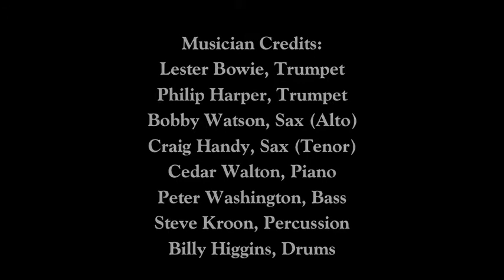Laura - Lester Bowie